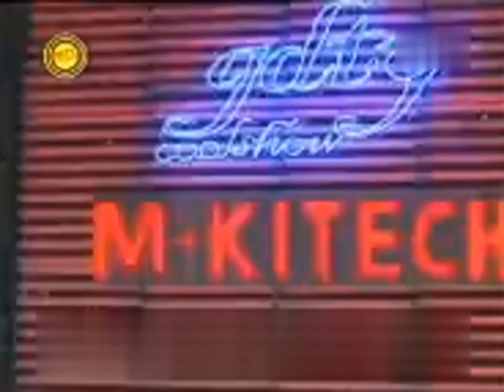Rồi Sẽ Qua - Yến Trang, Yến Nhi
Trong Chương Trình "GĐTY COOLSHOW" năm 2008. Sáng tác: Thu Hà - Hamlet Trương, Biểu diễn: Yến Trang, Yến Nhi.